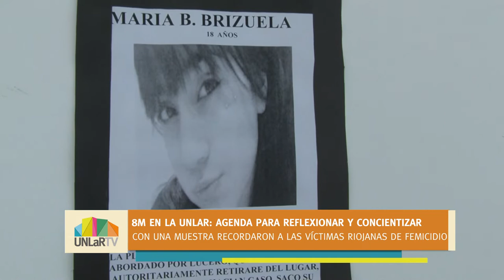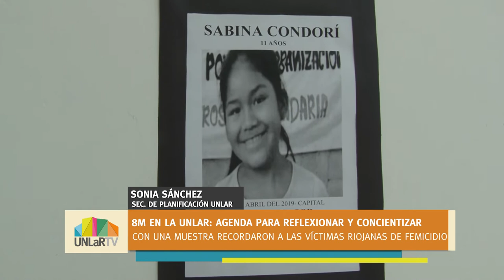8M en la UNLaR: Agenda de género para reflexionar y concientizar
Del 8 al 18/03 habrá charlas, mateadas y exposiciones artísticas para conmemorar el Dia Internacional de la Mujer trabajadora. Habrá charlas sobre el rol de las mujeres en sindicalismo y la ciencia. Con una muestra fotográfica se recordó a víctimas riojanas de femicidios. Las actividades se realizaràn también en sedes y delegaciones.